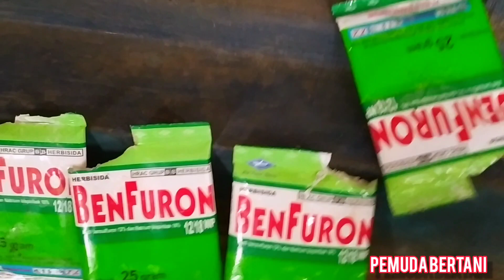PEMUPUKAN PADI PERTAMA IF 16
PEMUPUKAN PERTAMA PADI IF 16 kami lakukan pada umur 10 hst.luas lahan 6800m3 menggunakan pupuk orea1 sak+ phonska 1 sak + fertifos 1 sak + organik 1 sak, PEMUPUKAN PERTAMA PADI IF 16.kami campur dengan herbisida Benfuron untuk mengendalikan rumput, PEMUPUKAN PERTAMA PADI IF 16.

Tonton juga vidio lainx mulai dri persemaian benih padi IF 16 Di lahan kering